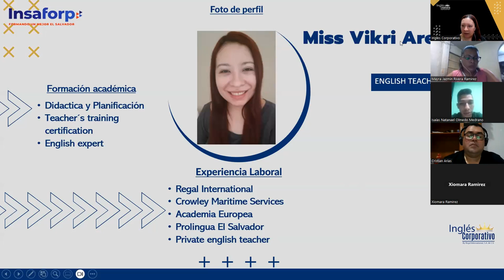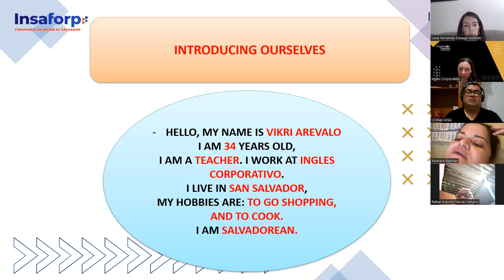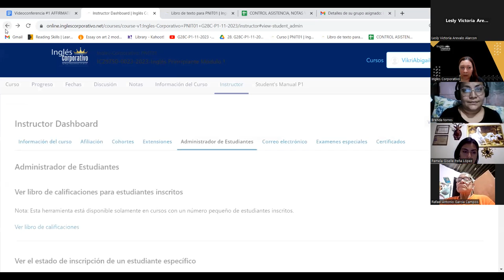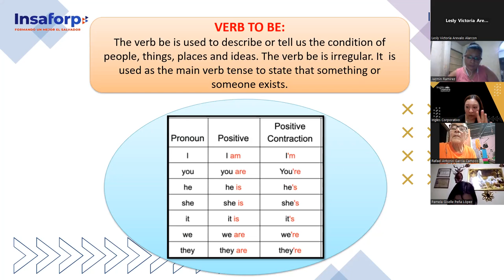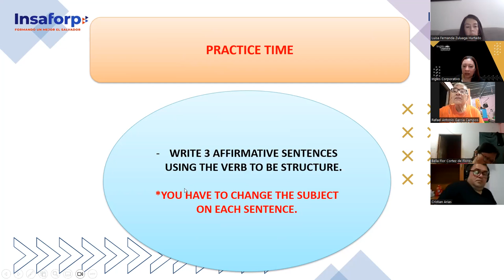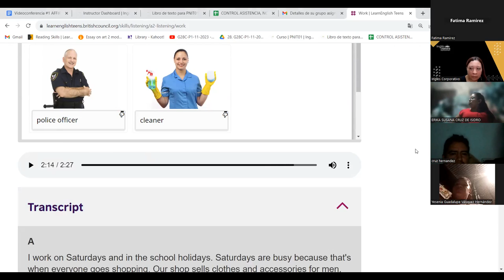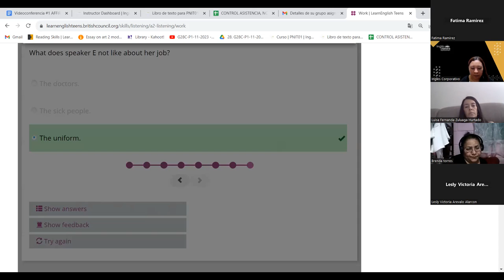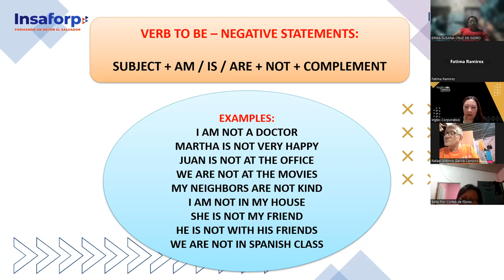SESION 01-13-11-23-IC29750-0023-2023-AREVALO-AFFIRMATIVE AND NEGATIVE STATEMENTS